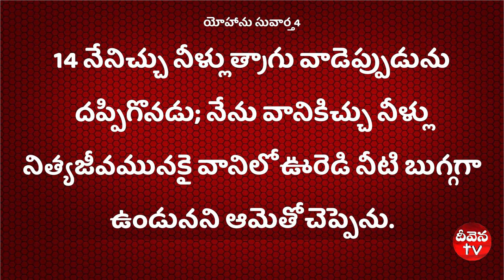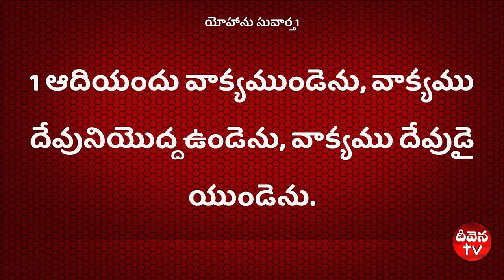100 Deevena Sandesalu \\ Rev. Elisha Rao Garu